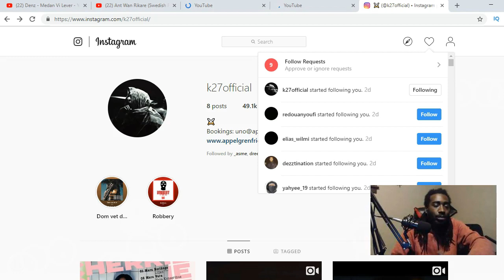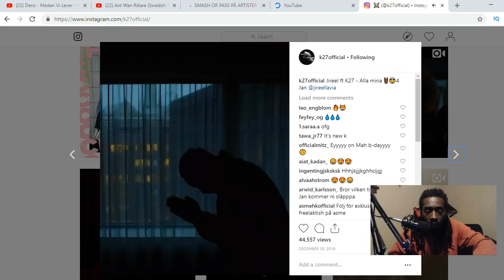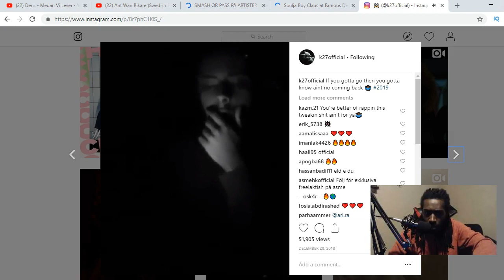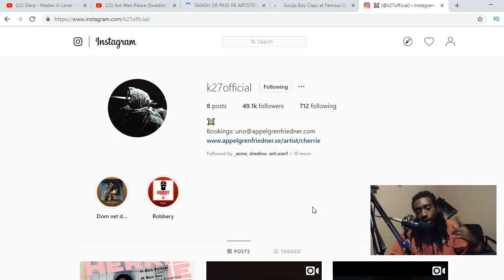On Instagram K27 Followed Me Back 😱😱🔥🔥🔥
Unscripted reaction/commentary.